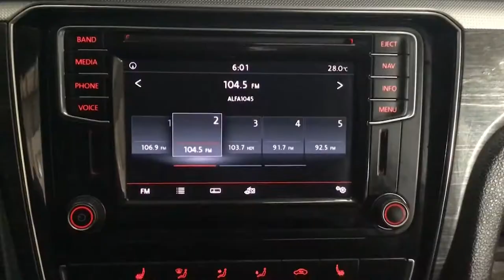Volkswagen / Passat / 2016 - 3523